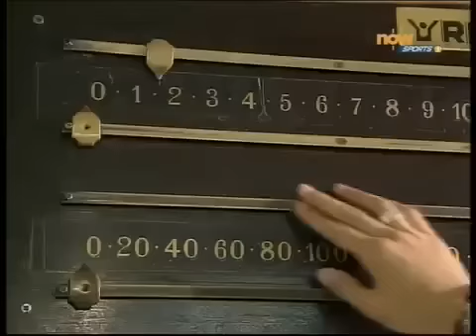now Sports 情迷東亞運(第三集)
香港2009東亞運動會舉行在即，《情迷東亞運》一連七集訪問幾位香港奪金希望，看看他們備戰的心路歷程。今集嘉賓是桌球運動員傅家俊、區志偉和葉蘊妍。